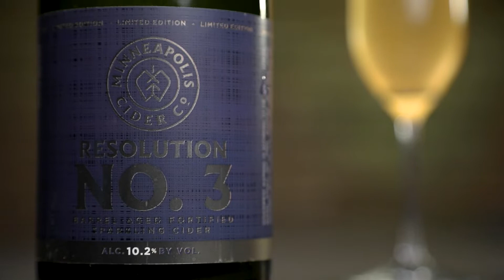DRINK THIS NOW: Minneapolis Cider Co. go BIG with this beast of a fortified cider | [REVIEW]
What is a fortified cider?? Well, in short, it's cider that will make your knees weak after a couple glasses. This one is Resolution No. 3 from Minneapolis Cider Co. and it most definitely is not for those observing Dry January as it clocks in at 10.2% ABV! So, if your attempts at sticking with your New Year's Resolutions have unfortunately already fallen apart, we would love to introduce you to your most attainable resolution yet.